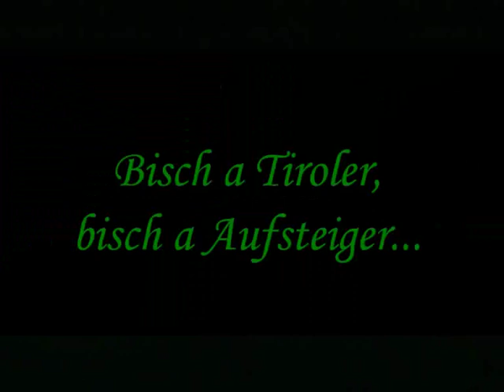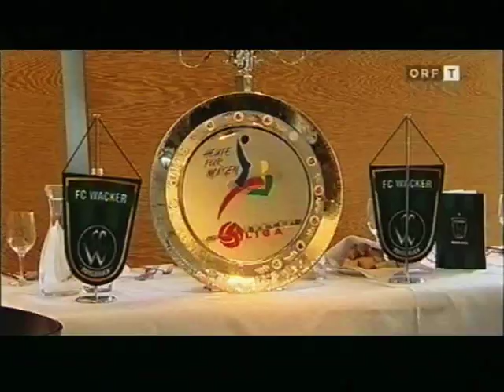Wacker Innsbruck - Aufstieg 2010 (3/3)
Der FC Wacker Innsbruck ist nach zwei Jahren Adeg-Erste-Liga wieder zurück in der Bundesliga und darf sich nächste Saison wieder mit Rapid, Austria, Salzburg und Sturm messen!
Der Tiroler Aufstieg warf mit dem "Titel" des Winterkönigs bereits seinen Schatten voraus.
Innsbruck war auch Besuchermagnet, so sahen im Schlager gegen die Admira (am 26. Spieltag) 11.300 Fans das Eins zu Null von Perstaller in der 32. Minute, er stellte damit auch den Endstand her.
Im letzten Heimspiel gegen Hartberg (Siegtor von Schreter zum 1-0) besuchten ca. 9.000 Fans das Innsbrucker Tivoli-Stadion.
In der letzten Runde auswärts gegen Salzburg in Pasching wurde die erfolgreiche Mannschaft von Trainer Walter Kogler von 4.000 Fans begleitet!
Diese mussten lange zittern, ehe Marcel Schreter in der 77. und 85. Minute die beiden Tore zum verdienten 2-0-Endstand herstellte!
Nach dem Schlusspfiff brachen alle Dämme und die Spieler und Fans feierten gemeinsam den Aufstieg!